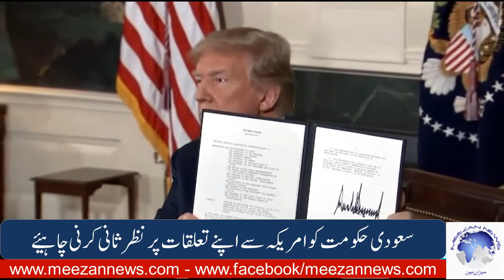عرب حکومتیں امریکہ پر اعتماد نہ کریں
ایرانی وزیر خارجہ جواد ظریف نے خلیج فارس کی عرب حکومتوں سے کہا ہے کہ وہ امریکہ پر اعتماد کرنے کے بجائے علاقائی اتحاد کو مضبوط بنائیں، یمن جنگ ختم کرکے باہمی اعتماد کو فروغ دیں۔۔۔